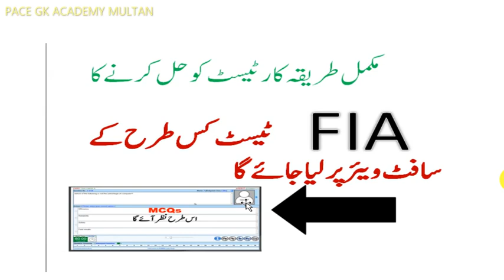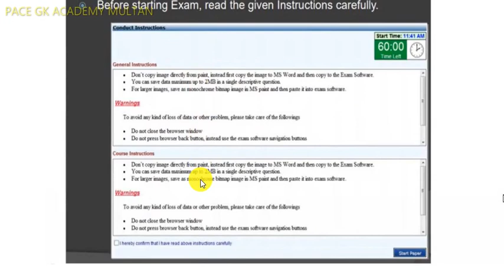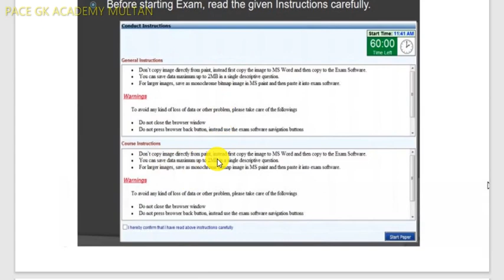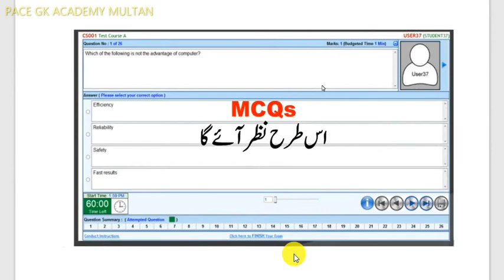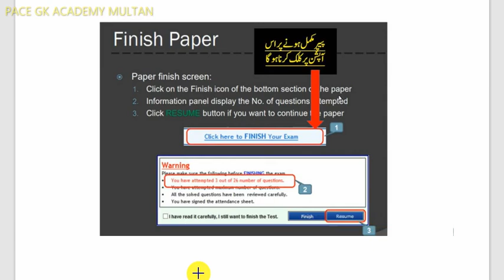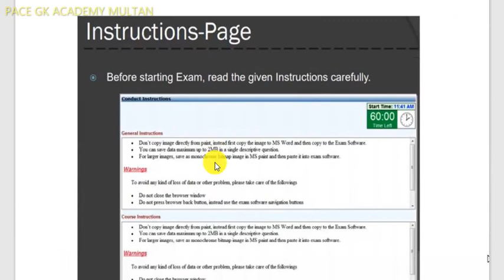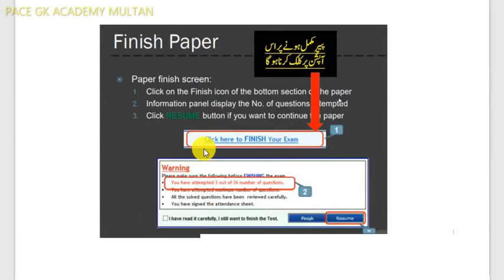FIA Jobs 2022 written test Software Details for Constable, ASI, Sub Inspector, Assistant, UDC, LDC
FIA Online Software Details How software Work and How wo answers the Question on This
PACE GK ACADEMY MULTAN